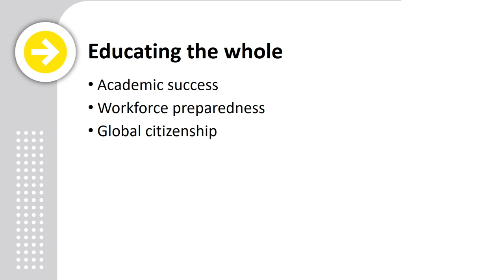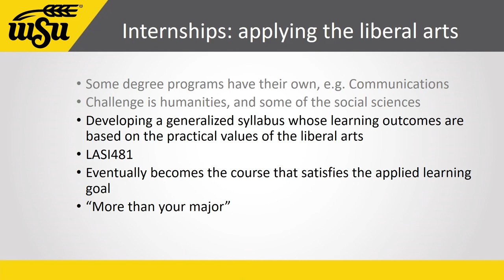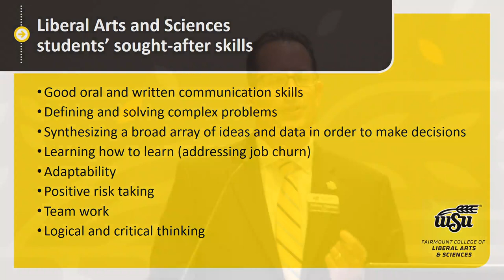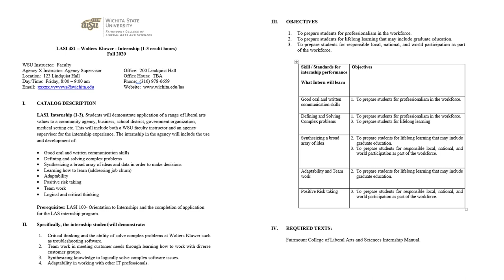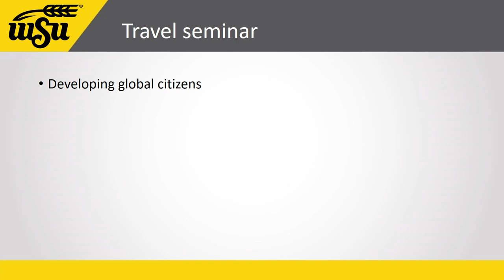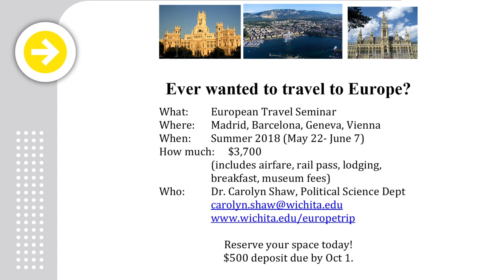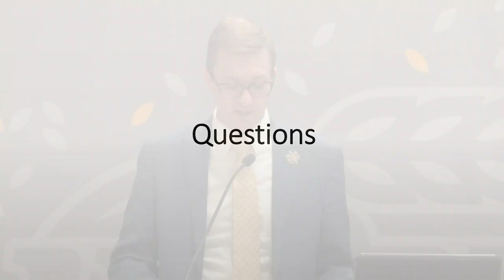WSU Weekly Briefing 10/24/19